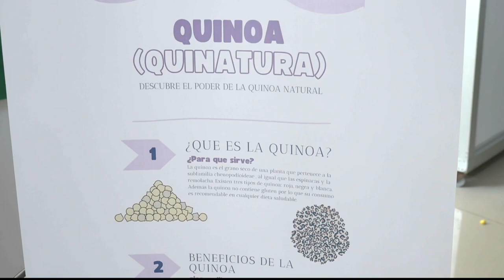Presentan alumnos de la División Académica de Educación y Artes, proyectos productivos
Presentan alumnos de la División Académica de Educación y Artes, proyectos productivos en Cuarta Feria de Alimentos Sustentables de la UJAT